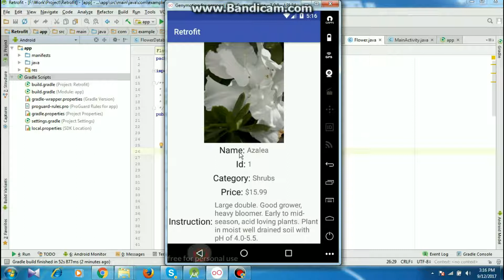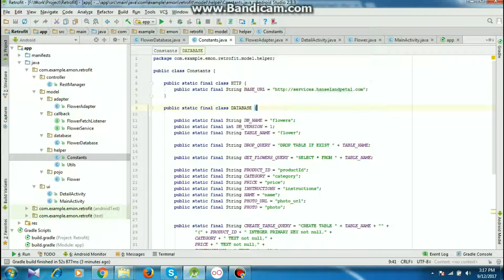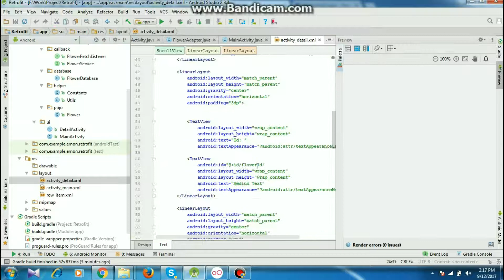Retrofit Tutorial — Getting Started and Creating an Android Client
This is a Android Retrofit Tutorial

Retrofit Tutorial
Getting Started and Creating an Android Client
android studio
app bar material design,
android programming,
android development,
android studio tutorial for beginners,
android course,
android training,
android beginner tutorial ,
android Advance Tutorial,
android professional Tutorial,
android bangla Tutorial ,
android beginner tutorial and android Advance Tutorial ,

LINKS??